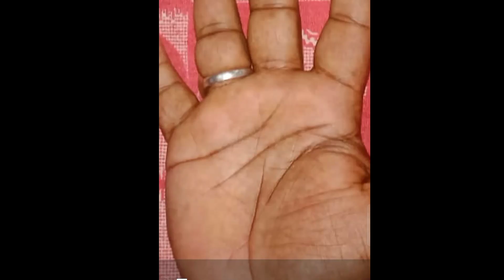सूर्य रेखा के बारे में "धन और सफलता".Sun line in palmistry.#@Nayanjeet83 .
सूर्य रेखा के बारे में "धन और सफलता".Sun line in palmistry.#‎@Nayanjeet83  .horoscope hastrekha suryarekha palmistry 83 हस्तरेखा ज्ञान ट्रेंडिंग वीडियो video # विद्या रेखा सूर्य रेखा पर त्रिशूल का निशान सूर्य रेखा पर क्रास #@Nayanjeet83 palmistry83 horoscopetoday horoscope83 ।